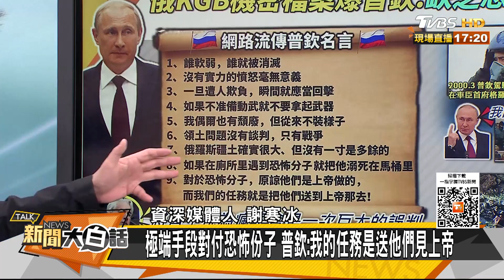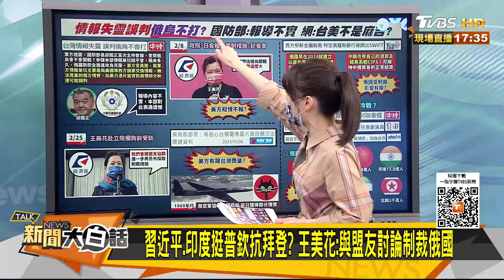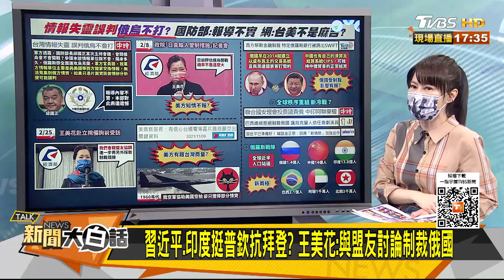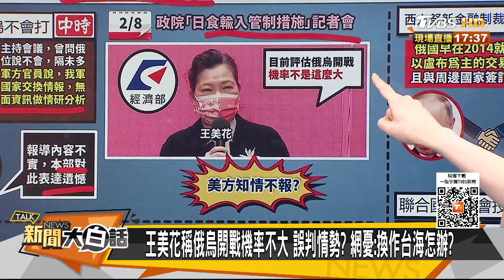KGB普欽密檔：他缺乏恐懼感 駕戰機赴車臣戰場的永生人？ 新聞大白話 20220228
本集來賓：謝寒冰、施孝瑋、賴岳謙